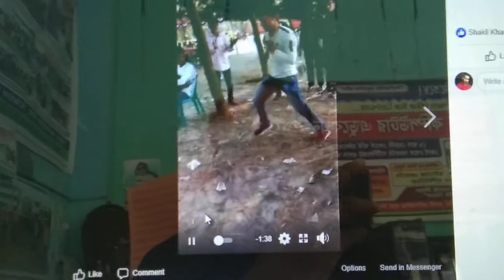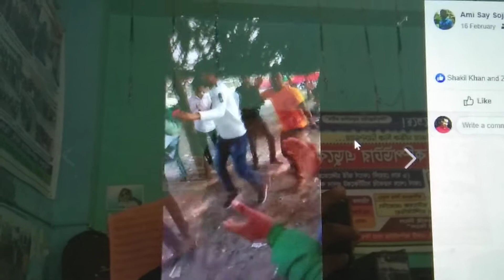Horin Pala Eko park